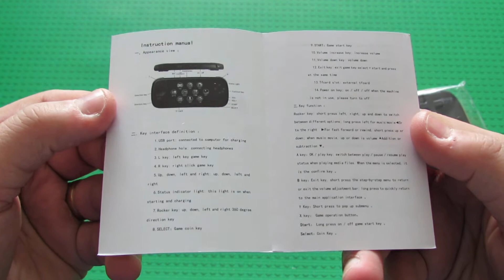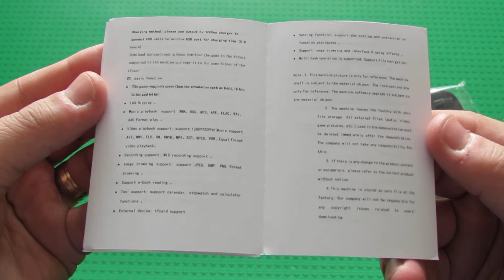Unboxing POWKIDDY J6 4.3 Inch IPS HD Screen Handheld Game Console